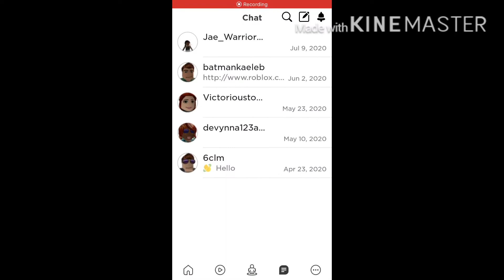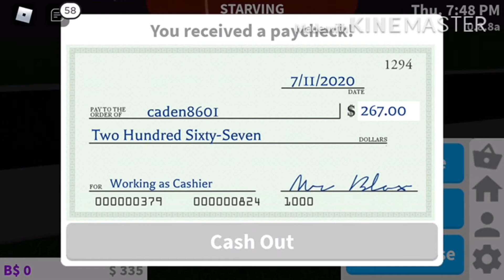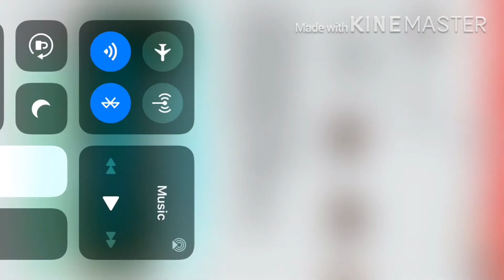First day on the job blocksburg